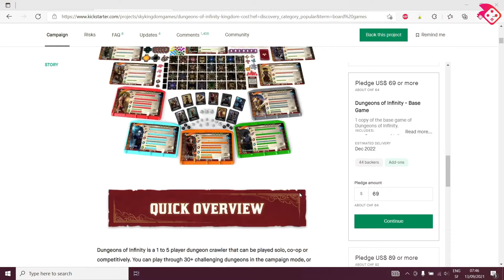Les Signes que tu es Accro aux Jeux de Société Part #1 | On Joue-Tu?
Tous mes liens de médias sociaux se trouvent sur mon Linktree!

Gens de Suisse, si vous cherchez un endroit pour acheter vos jeux, par ici!

Dans cet épisode de ''On Joue-Tu?'' on regarde quelques signes qui montrent qu'on est un peu accro aux jeux de société...